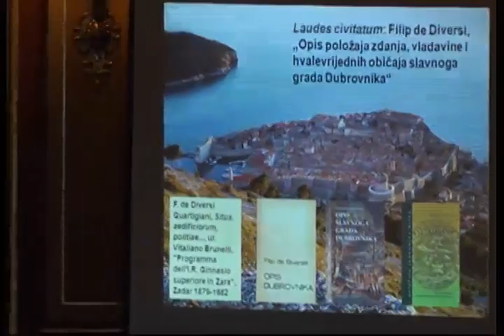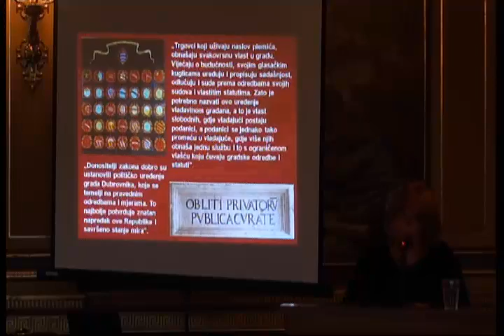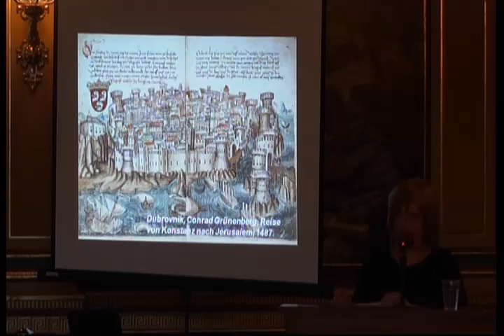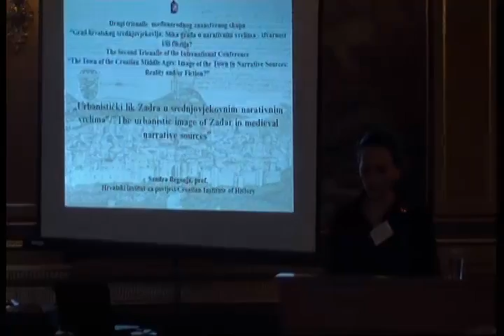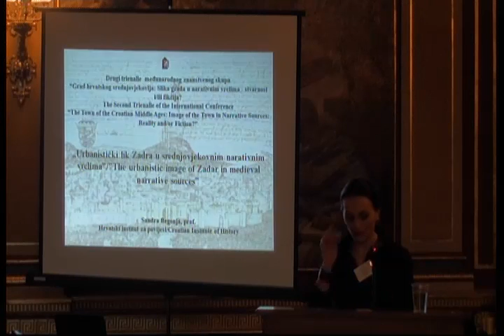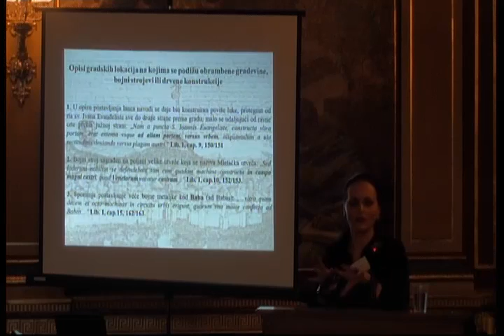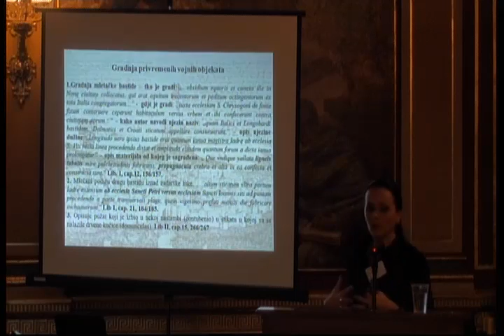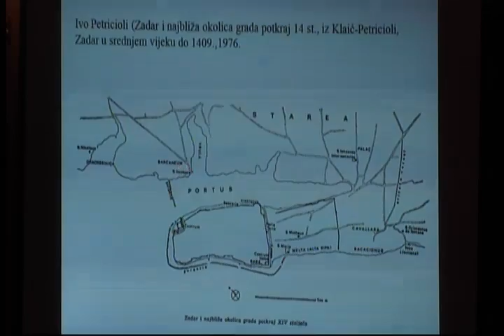Grad hrvatskog srednjovjekovlja II 3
Sedma sesija skupa Grad hrvatskog srednjovjekovlja održanog 2.-3. prosinca 2013. u Zlatnoj dvorani Hrvatskog instituta za povijest.